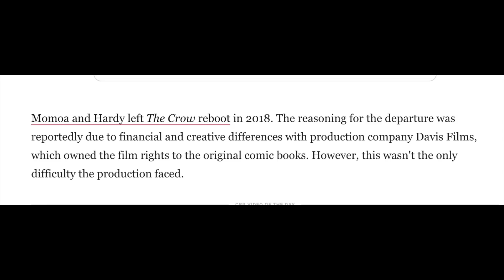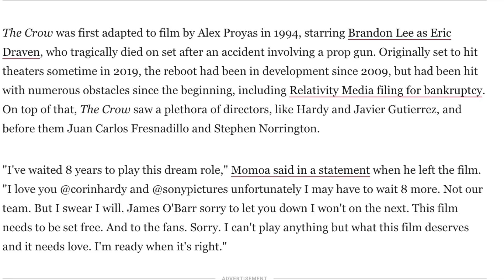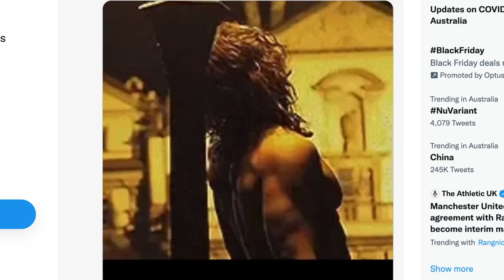Jason Momoa As The Crow Test Footage Surfaces Online